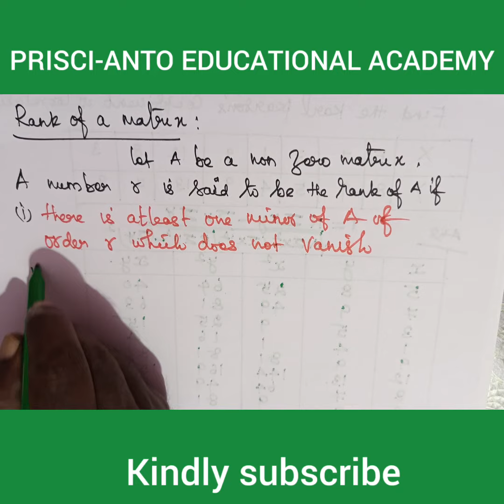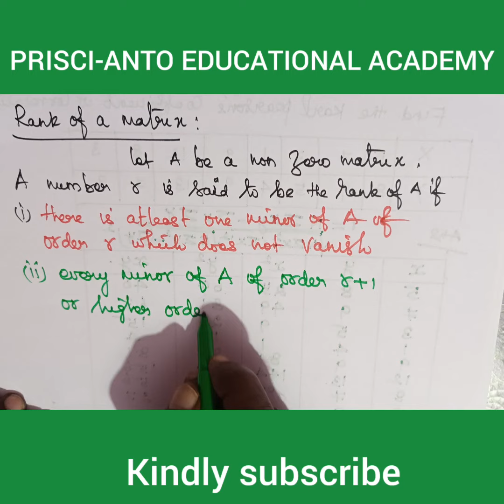Definition of Rank of the matrix#####Part -A question###for Business mathematics#######